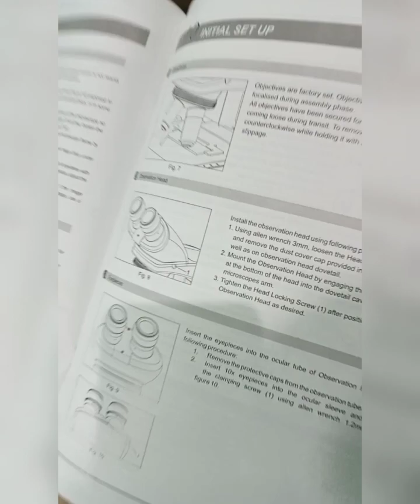MY FIRST MICROSCOPE || PURCHASED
microscope, instrument that produces enlarged images of small objects, allowing the observer an exceedingly close view of minute structures at a scale convenient for examination and analysis. Although optical microscopes are the subject of this article, an image may also be enlarged by many other wave forms, including acoustic, X-ray, or electron beam, and be received by direct or digital imaging or by a combination of these methods. The microscope may provide a dynamic image (as with conventional optical instruments) or one that is static (as with conventional scanning electron microscopes)